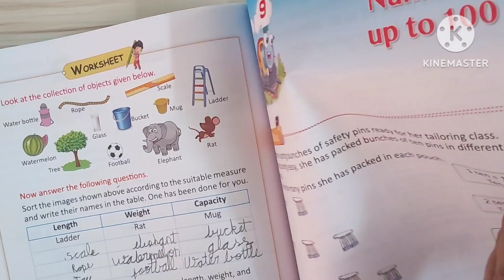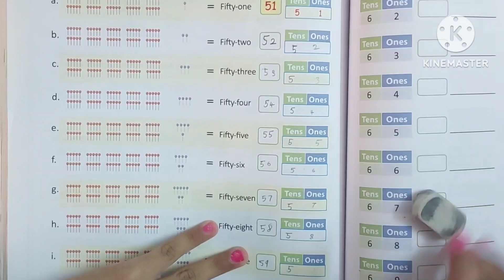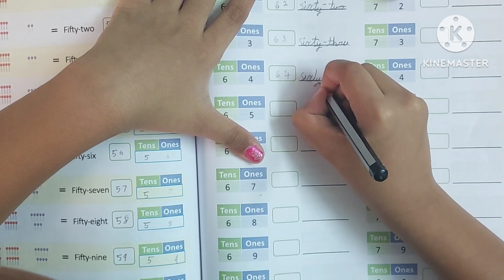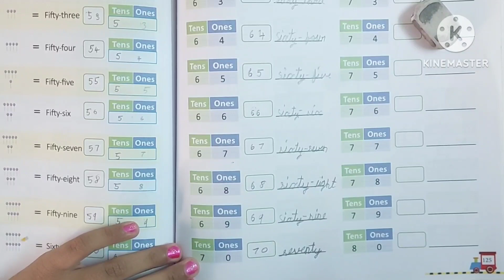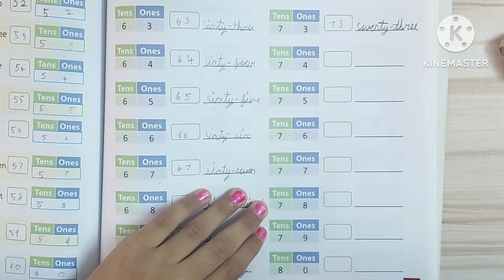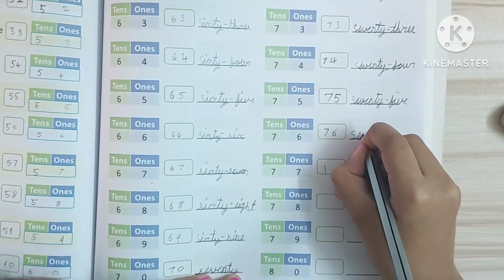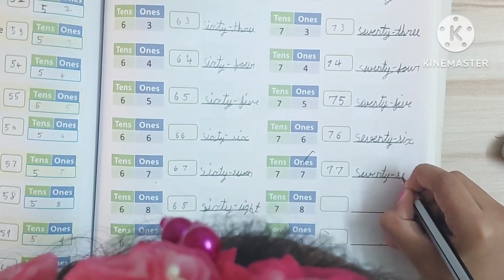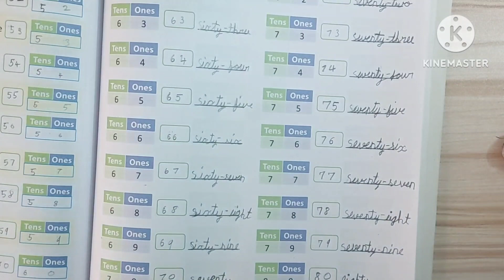Class 1 maths - numbers upto 100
Writing numbers from 50 to 60 and number names from 61 to 80